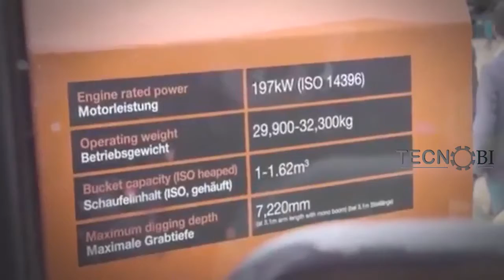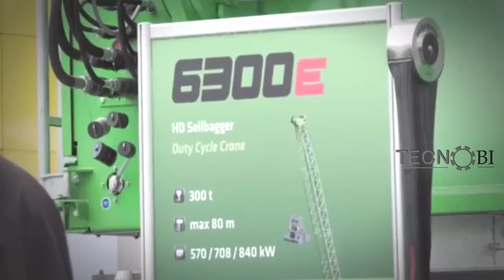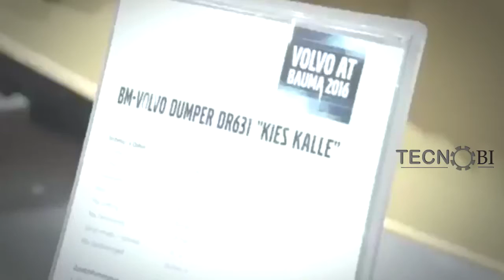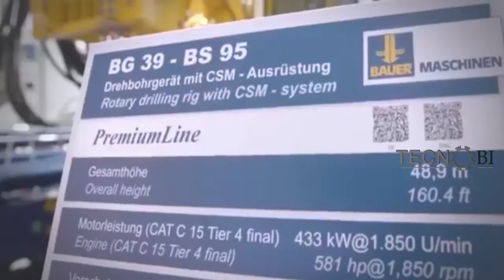Teknologi Canggih | Mesin Pertambangan Unik Kreatif | 2016